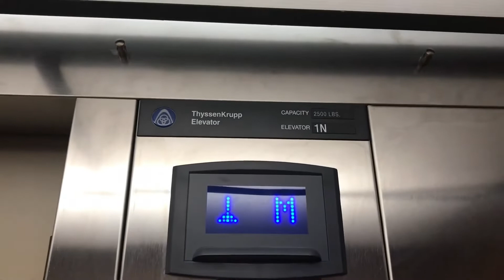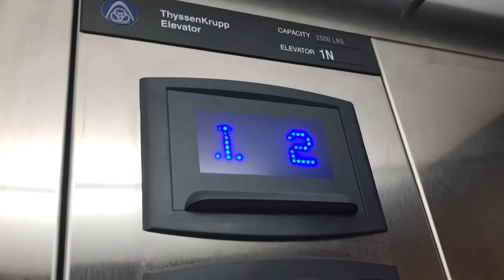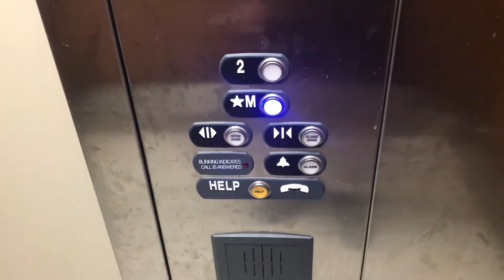2018 ThyssenKrupp Hydraulic Elevator at The Jade Seafood Restaurant in Richmond BC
Archival video from Aug 2019.
Old location had a Richmond.